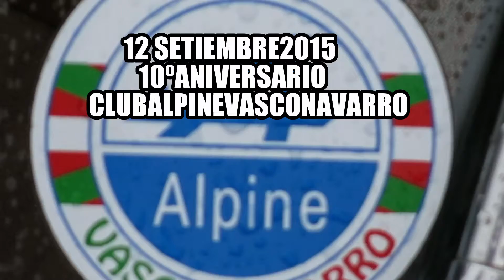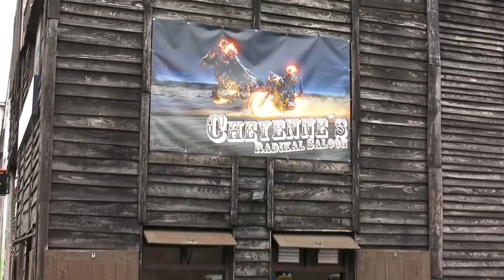10ANVCAVN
Salida del Club Alpine Vasco Navarro por su 10 aniversario. 12/09/2015